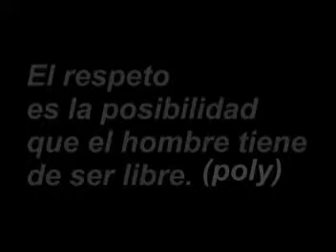respect videoclip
video acerca del respeto.